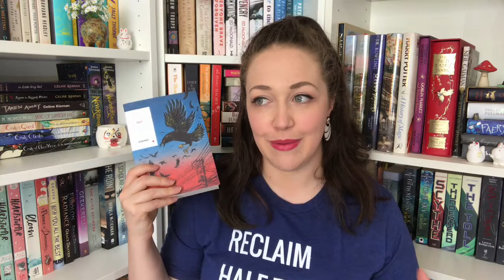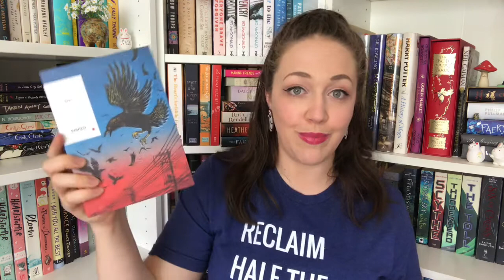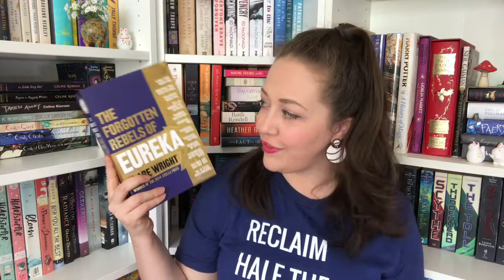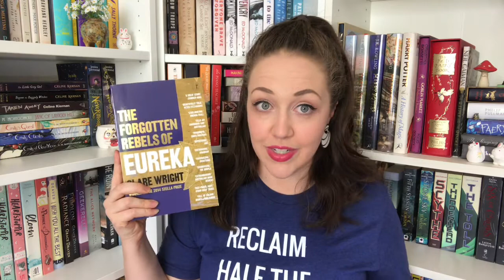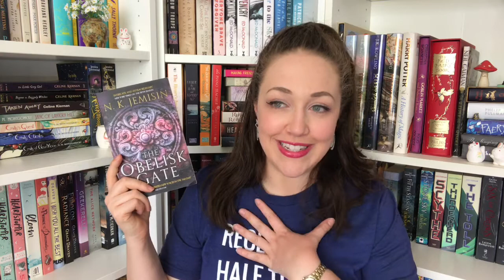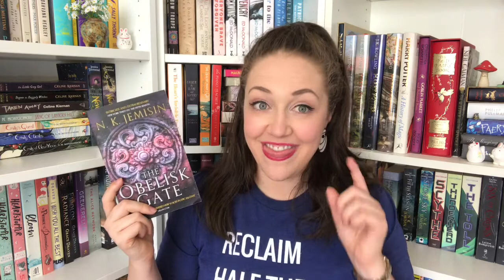Reading Women Challenge 2020 | Vlogmas Day 21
Once again I am looking to 2020 plans, but this coming year I will finally be participating in the Reading Women Challenge.

“Christmas waves a magic wand over this world, and behold, everything is softer and more beautiful. ” ― Norman Vincent Peale

:: ALL THE LINKS::
-Books-